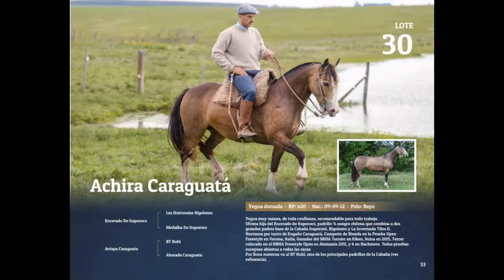30 Achira Caraguatá